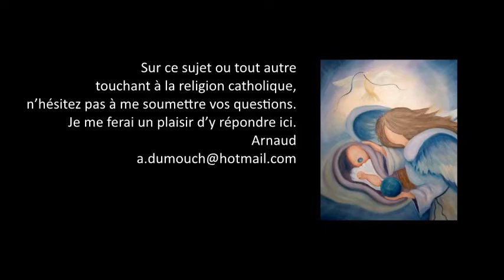Discernement 28- Pourquoi Jésus n’apparaît-il pas? Premiers pas catholiques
Premiers pas catholiques, Discernement 28- Pourquoi Jésus n’apparaît-il pas? (4 mn)